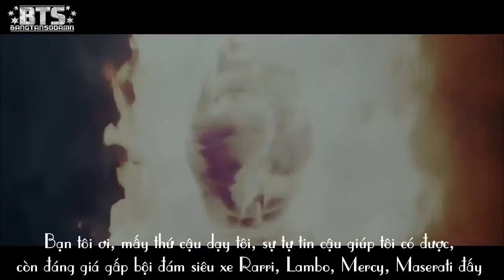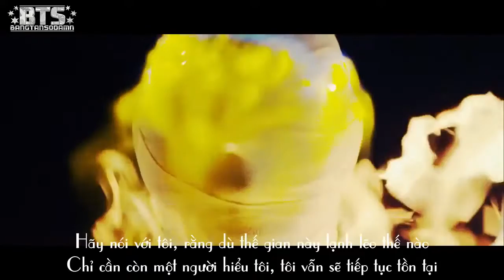[BangTanSodamn][Vietsub] Rap Monster - 각성 (覺醒) (Awakening)